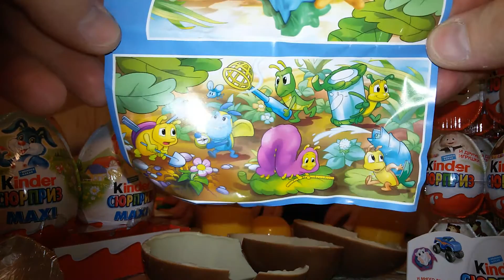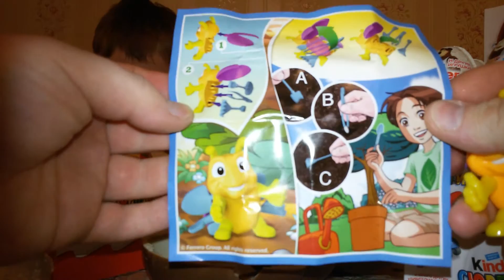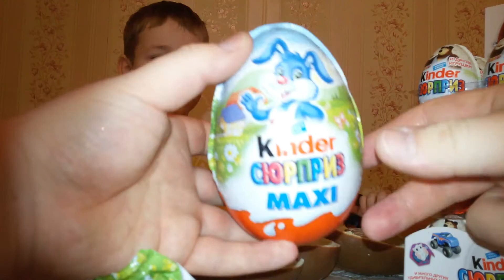Много Киндер Сюрпризов!!! Unboxing a lot of Kinder Surprise Eggs!!! Cars,Распаковка Киндеров